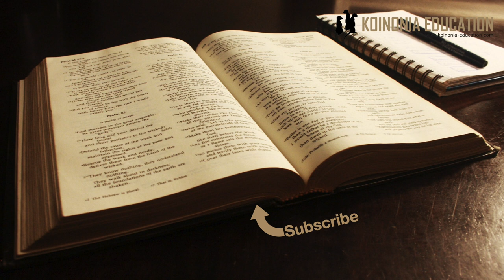Yesu Anavuruga Mambo Hekaluni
Marko 11:15-19
Andiko;
Yesu anaingia hekaluni
(Mat 21:12-17; Luka 19:45-48; Yoh 2:13-22)
15Basi, wakafika Yerusalemu. Yesu akaingia hekaluni akaanza kuwafukuza nje watu waliokuwa wanauza na kununua vitu humo. Akazipindua meza za wale waliokuwa wakibadilishana fedha, na viti vya wale waliokuwa wakiuza njiwa. 16Hakumruhusu mtu yeyote kupitia hekaluni akichukua kitu.
17Kisha akawafundisha, “Imeandikwa: ‘Nyumba yangu itaitwa nyumba ya sala kwa ajili ya mataifa yote!’ Lakini nyinyi mmeifanya kuwa pango la wanyanganyi!”
18Makuhani wakuu na waalimu wa sheria waliposikia hayo, walianza kutafuta njia ya kumwangamiza. Lakini walimwogopa kwa sababu umati wa watu ulishangazwa na mafundisho yake. 19Ilipokuwa jioni, Yesu na wanafunzi wake waliondoka mjini.

Mpangilio:
11:15-16 Yesu anavuruga mambo ndani ya hekalu

11:17 Yesu anatoa mafundisho
11:18 Matokeo ya tendo lake
11:19 Yesu na wanafunzi wake wanaondoka
15-16. Yesu anaingia hekaluni;

Sehemu hii mara nyingi inapohubiriwa uzito unakuwa kuondoa ”biashara” kanisani na kutenganisha ”Ya Mungu” na ”Ya kawaida”
Ingawa kufanya dini kuwa biashara ni mbaya, Biblia mara nyingi inahusika na maisha yetu kwa jumla, ya Kiroho na Kimwili zote zinauhalali.
Sehemu hii aliyoingia na kuisafisha ilikuwa sehemu ya wapagani, na waisraeli walikuwa wameibadili na kuifanya kuwa soko au markiti.
Hapo ni muhimu kukumbuka shughuli zenyewe zilikuwa sawa kwa sababu watu waliyokuja hekaluni walihitaji kubadilisha fedha, hasa waliyotoka nchi za mbali.
Na pia walihitaji kununua dhabihu ya kutoa kama sadaka.

Isitoshe kuna mambo mengi yaliyofanyika hakaluni kama kusuka mipango ya upinzani wa serekali
Tuseme mambo yaliyofanyika kwenye nyumba iliyokuwa takatifu ya Mungu hayakuwa takatifu,
TUnaweza kusema kwamba anafundisha kwa kutenda anapoo pindua meza na viti za wauzaji, ni kitu ambayo itapita mambo hayo yote yamefikia mwisho wake.
Badala ya kukaribisha mataifa, wameteka nafasi ya wattu wa mataifa na kuitumia kwa mambo yao.
Na wanafanya hivyo kwa sababu walijiona wao ni zaidi kuliko watu wengine kwa sababu wai ni taifala Mungu.

17. Yesu Anafundisha;
Lakini kosa la waisraeli ilkuwa zaidi ya kuwanyima wapaganni nafasi yao kwenye hekalu.
Katika Isaya 56:6-7 Tunasoma;
Kusudi ya wana wa Israeli na hekalu ilikuwa kuwaelekeza watu kwa Yahwe, lakini badala ya hivyo walijibagua na mataifa na kujifanya kuwa zaidi.
Kilichotaka kuunganisha ikawa inatenganisha kwa sababu ya watu.
Yesu anapoingia anaonyesha kwamba hukumu ya system hiyo inakuja,

18. Wakuu hawafurahii
Ni vizuri kufahamu kwamba ”biashara” ya hekaluni iliwatajirisha watu wengi.
Na ingawa kimsingi ilikuwa inahitakiwa, wakuu walikuwa wameifanya kuwa njia ya kujipatia faida mbali mbali.
Kama ilivyokawaida wakati faida ya wakuu inapotishwa wao hawatafurahi..
Mfano wakati serekali inapoanza kuondoa njia za kujifaidisha kwa njia ya makosa katika taifa, wenye kufaidi njia hizo hawafurahi.
Tunaambiwa makuhani wakuu, na waalimu wa sheria, bila shaka ni miongoni mwa waliyofaidi system iliyokuwepo waliposikia mashitaka aliyoyatoa Yesu hawakufurahi
Suluhu yao ilikuwa kumuua, si kutubu na kurekibika.
Lakini ilibidi wasuke mpango mzuri kwa sababu watu wa kawaida walipenda mafundisho ya Yesu
Watu wa kawaida ndiyo waliyo umia kwa ”gharama za hekaluni” bila shaka waimwona Yesu kama mtetezi wao.

19. Yesu na wanafunzi wanaondoka
Sehemu yetu inaishia kwa kutuambia kwamba Yesu na wanafunzi wake waliondoka mjini kurudi kule walikopumzikia usiku nje ya mji.